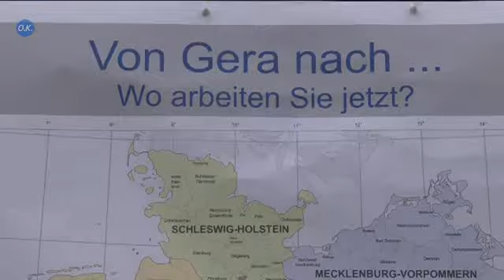Das 1. Allumnitreffen der Berufsakademie Gera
Dozenten und Professoren der BA im Gespräch mit ehemaligen Absolventen